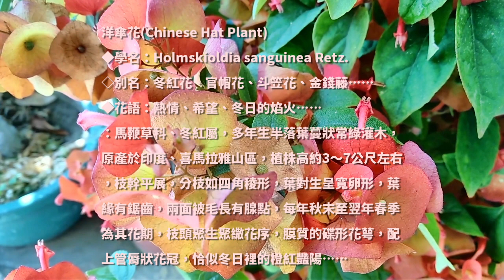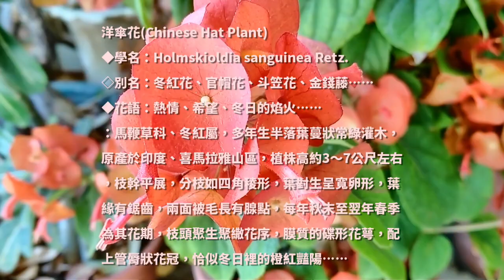花草記事84：洋傘花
邂逅美麗，記錄芳名！

洋傘花(Chinese Hat Plant)
◆學名：Holmskioldia sanguinea Retz.
◇別名：冬紅花、官帽花、斗笠花、金錢藤……
◆花語：熱情、希望、冬日的焰火……
：馬鞭草科、冬紅屬，多年生半落葉蔓狀常綠灌木，
原產於印度、喜馬拉雅山區，植株高約3～7公尺左右
，枝幹平展，分枝如四角稜形，葉對生呈寬卵形，葉
緣有鋸齒，兩面被毛長有腺點，每年秋末至翌年春季
為其花期，枝頭聚生聚繖花序，膜質的碟形花萼，配
上管脣狀花冠，恰似冬日裡的橙紅豔陽……